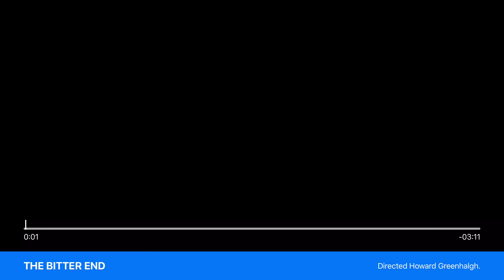Placebo Launch Apple TV App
Pacebo have become the first artist to release a dedicated app on Apple TV 4.

2020 marks the 20 year anniversary of Black Market Music.

This is the official YouTube channel of Placebo, on this channel you will find all of the official video content from the band including music videos, full album playlist, live show footage and more. PLACEBO was formed in London in 1994 by singer-guitarist Brian Molko and guitarist-bassist Stefan Olsdal.

The band has released 7 studio albums to date, including:

Placebo - 1996
Without You I’m Nothing - 1998
Black Market Music - 2000
Sleeping with Ghosts - 2003
Meds - 2006
Battle For The Sun - 2009
Loud Like Love  - 2013

Placebo have released over 30 singles, including tracks Nancy Boy,  Pure Morning, Every You Every Me, Taste In Men, Without You I’m Nothing ft David Bowie, Slave To The Wage, Special K,  The Bitter End,  Meds,  For What It’s Worth,  The Never-Ending Why,  Too Many Friends, Loud Like Love and many more.